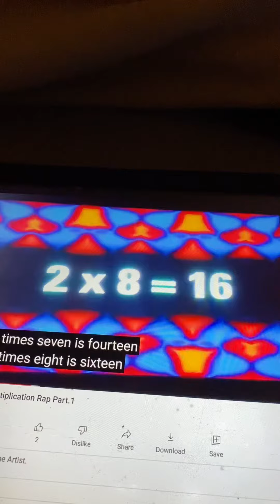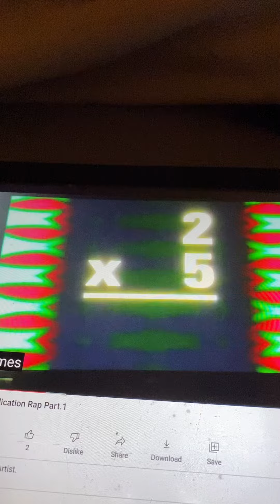Rock N Learn Multiplication Rap Multiply Two